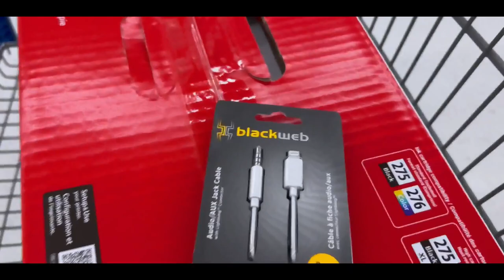Surprised To See Printer Price At Walmart !